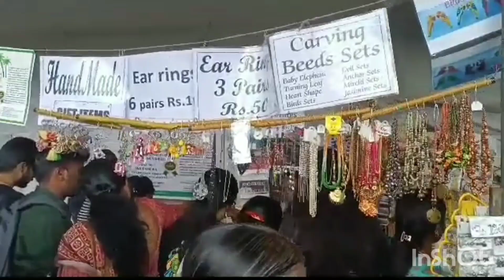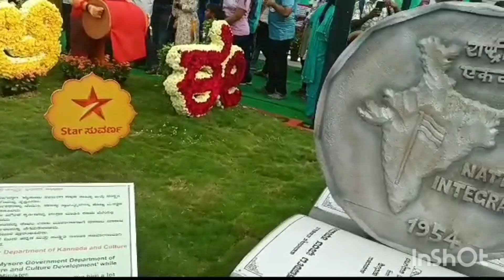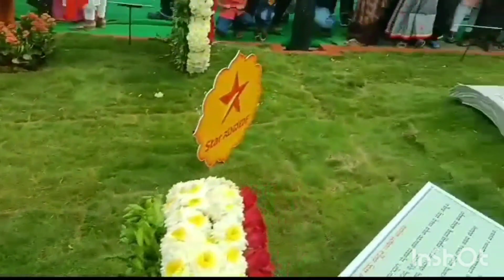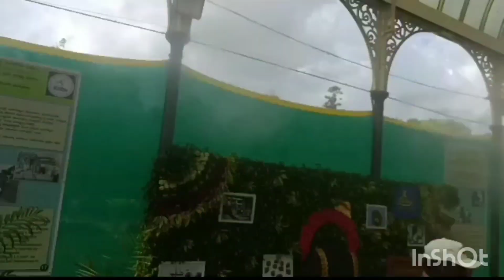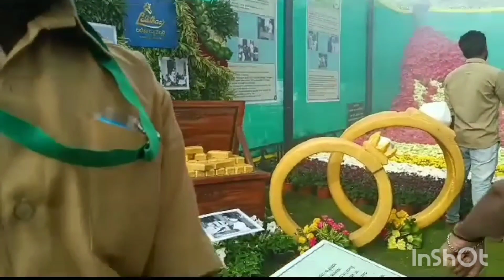ಲಾಲ್ ಬಾಗ್ Flower show 2023🌹🌻🌺💐😊in Bengalooru!! 🌼 show August 4th to 15in.......